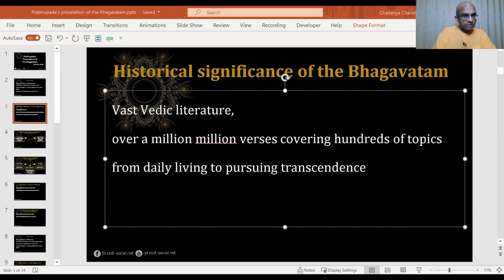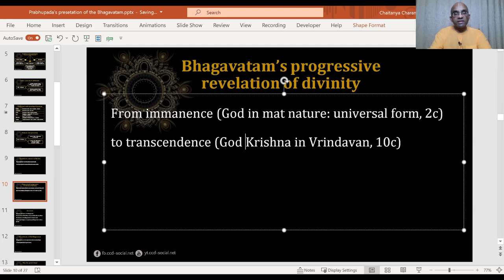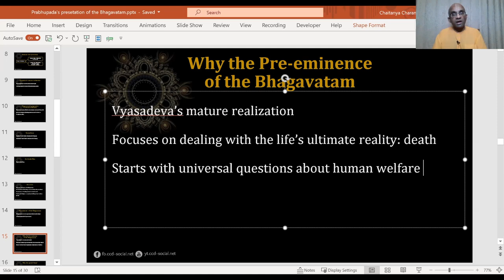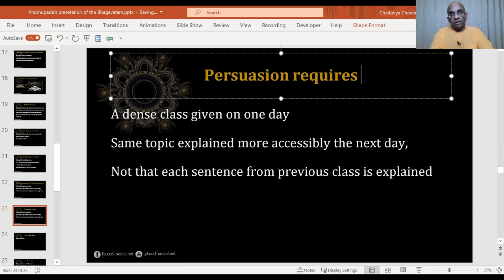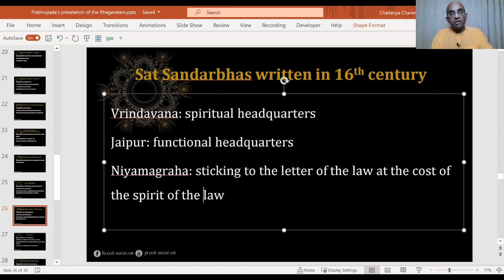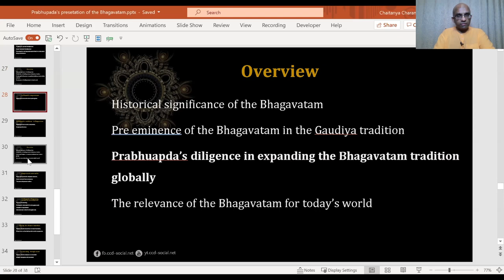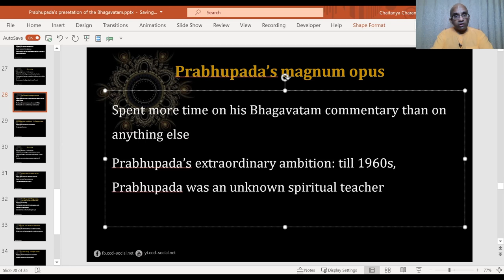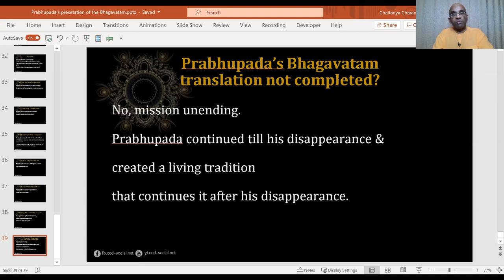Appreciating Prabhupada's presentation of the Bhagavatam part 1 - Chaitanya Charan